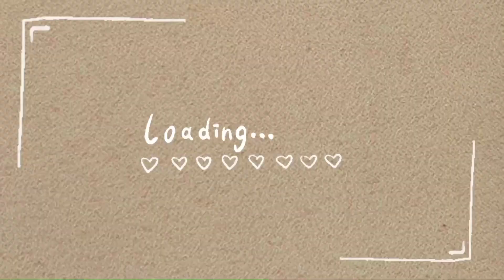Panen lagi dan lagi - Vlog | Ayama Channel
Musik Source By :
- Ashutosh (Mumbai)